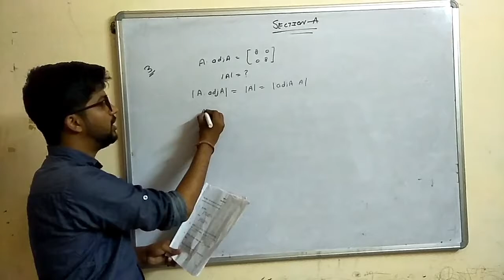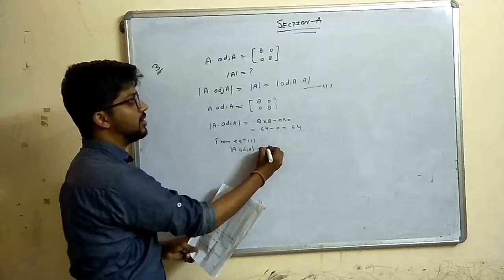Mayur verma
CBSE maths paper solution